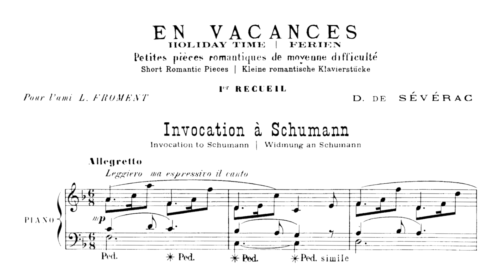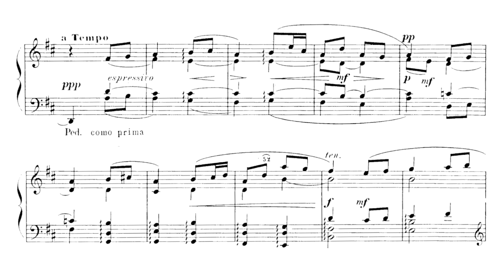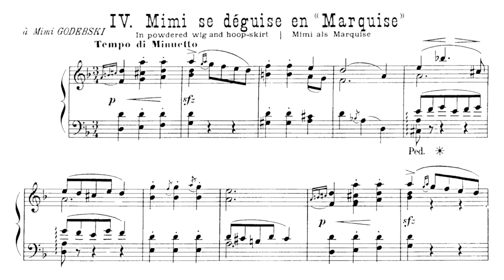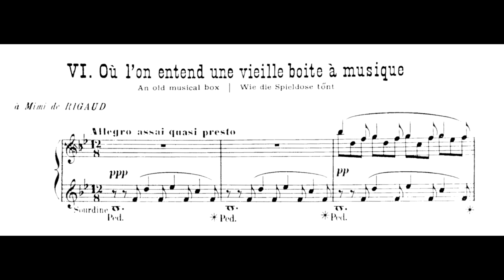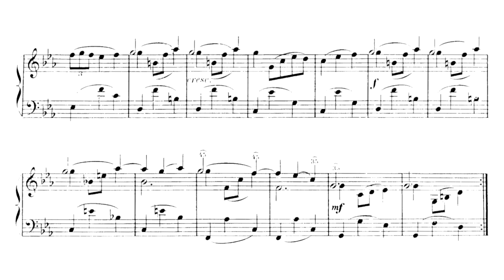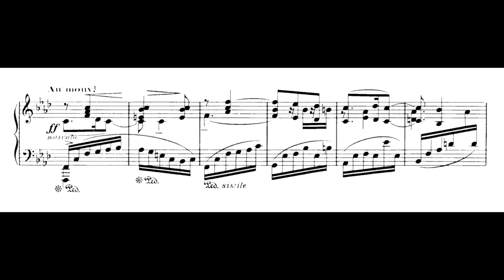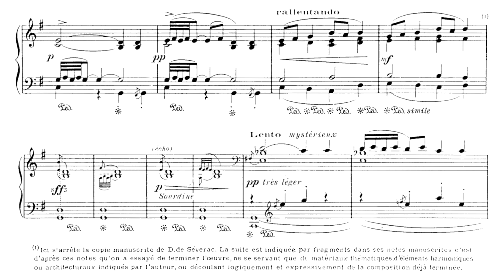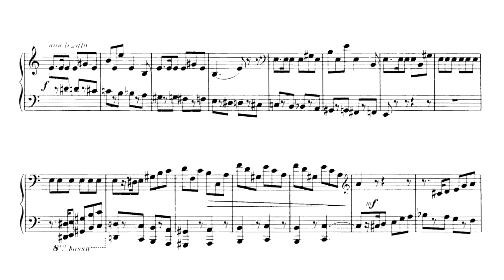Déodat de Séverac - En Vacances (Ciccolini)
Pf: Aldo Ciccolini

Volume 1
0:00 - Invocation à Schumann
Au Château et dans le Parc
2:42 - I. Les caresses de Grand'Maman
5:34 - II. Les petites voisines en visite
6:55 - III. Toto déguisé en suisse d'église
8:57 - IV. Mimi se déguise en marquise
11:46 - V. Ronde dans le parc
13:33 - VI. Où l'on entend une vieille boîte à musique
14:56 - VII. Valse Romantique

Volume 2 (unfinished, edited by Blanche Selva)
18:33 - I. La fontaine de Chopin
24:17 - II. La vasque aux colombes (finished by Blanche Selva)
29:02 - III. Les deux mousquetaires